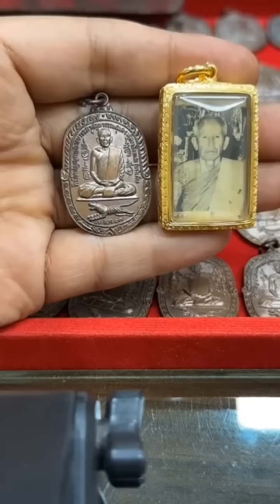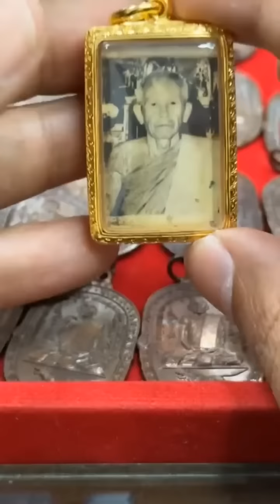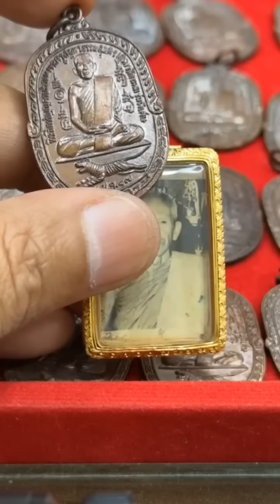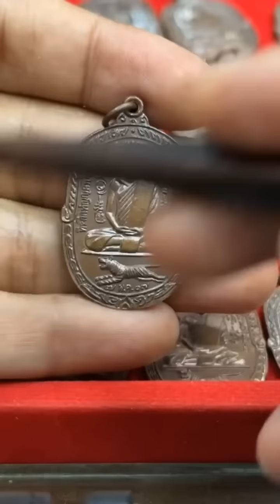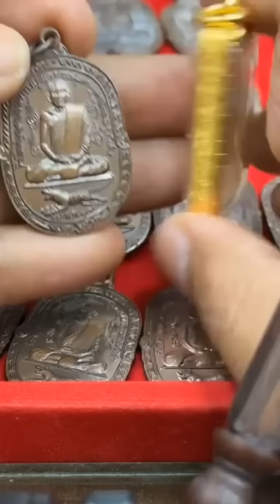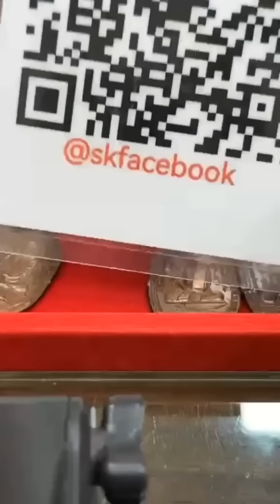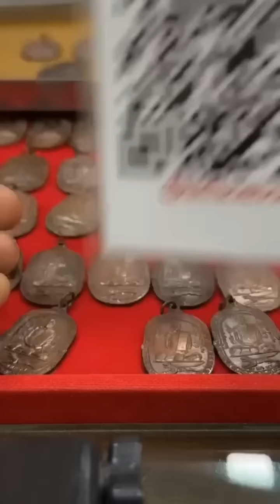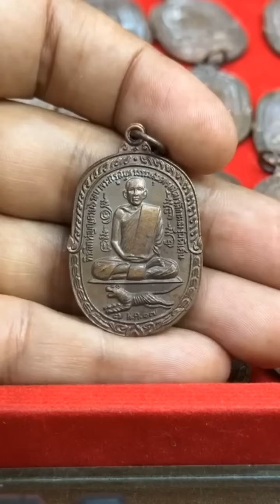เช่ามาอีกเกือบ100เหรียญ หลวงพ่อสุดวัดกาหลงปี2517บล็อกที่รับจากมือหลวงพ่อ อ.โอ๊ต บางแพ